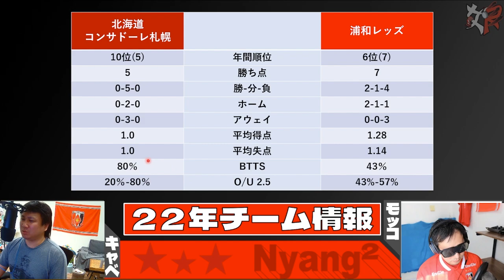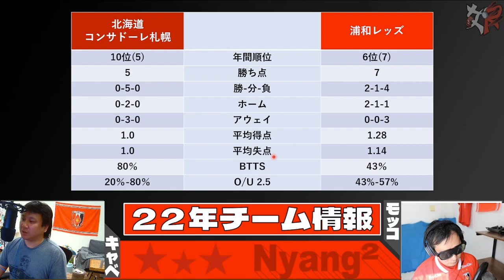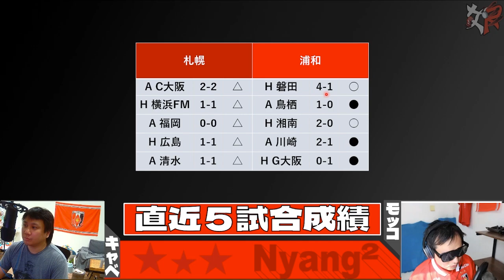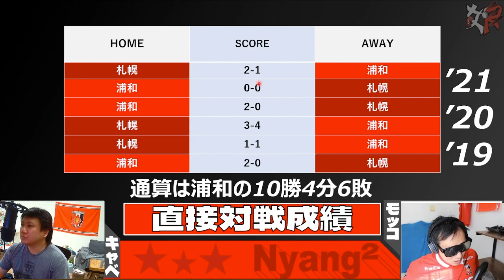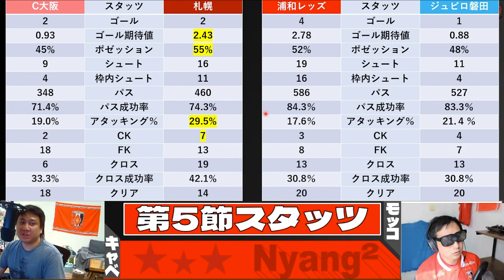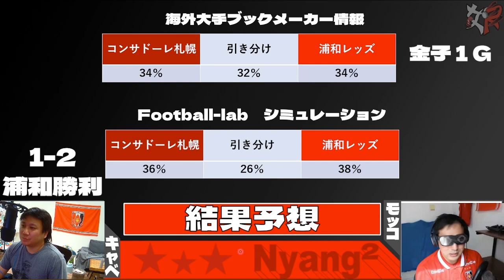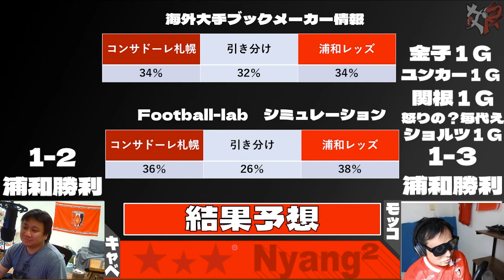【プレビュー】2022年J1第6節away北海道コンサドーレ札幌【浦和レッズ】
第6節北海道コンサドーレ札幌vs浦和レッズのプレビュートーク（2022/3/20収録）
4月のJリーグは3試合！全勝する勢いでACLに向けてノンストップで行きましょう！